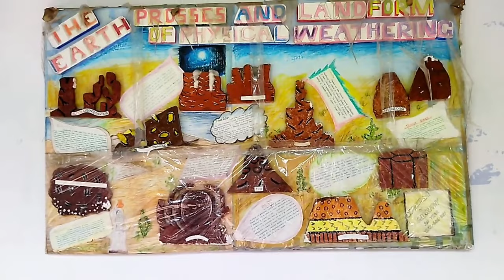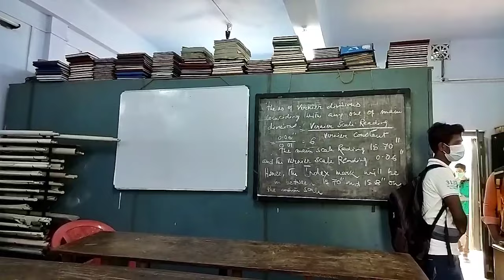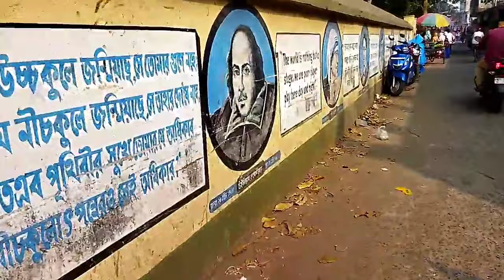Vlog:4 এটা আমি কোথায়? অবশেষে চলে এলাম। আমার Collage. Bhangar Mahavidyalaya. My College. University.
We are trying to make some different product for more decorate your house and mind also.

We are always ready for fresh your mind and aloneness.

Or.  👉👉 @wonderfulcreat

You can also visit our Instagram page👇👇

     👉👉wonderfulcreat

       And also thanks for visiting our channel.

vlog:4.